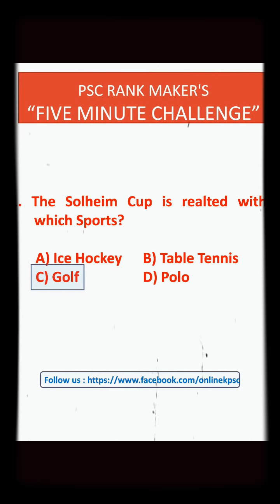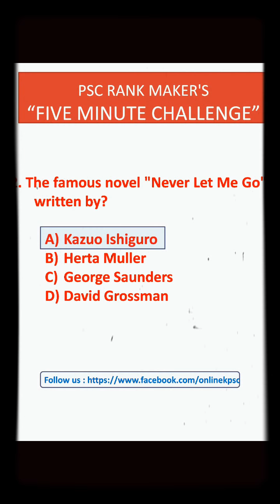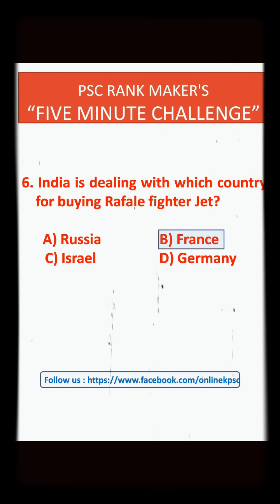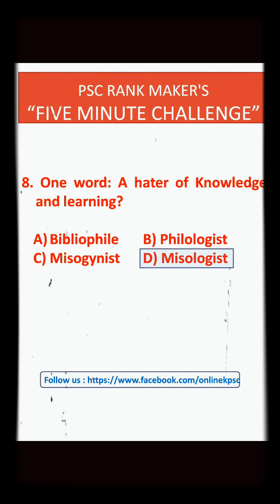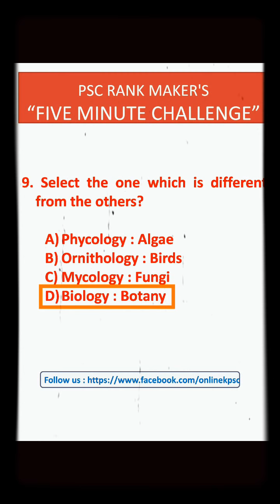VEO || Kerala PSC || Challenge No. 08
follow us, success will follow you !!!